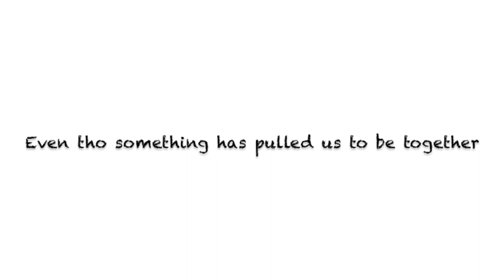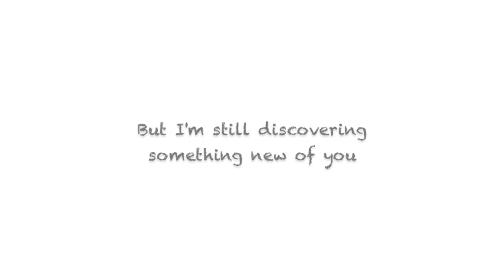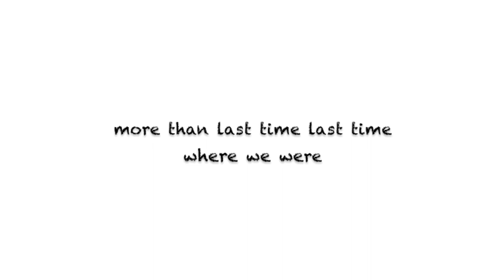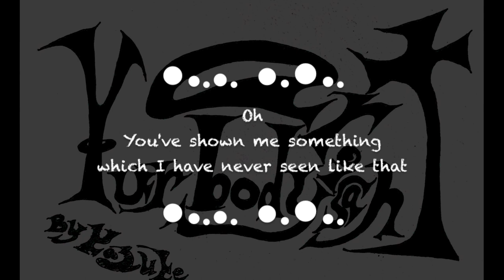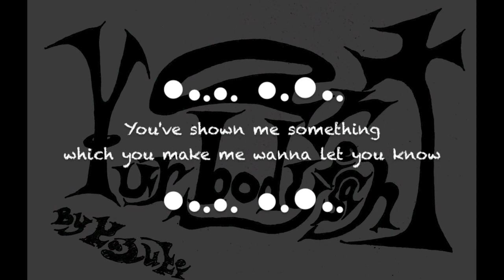KAZUKI - Your body is an art (Official music video)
Thanks